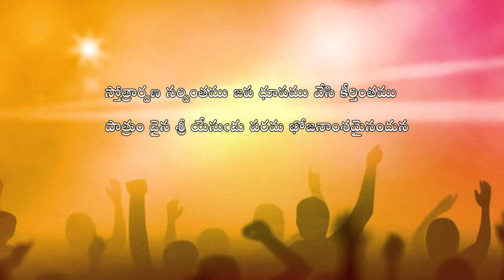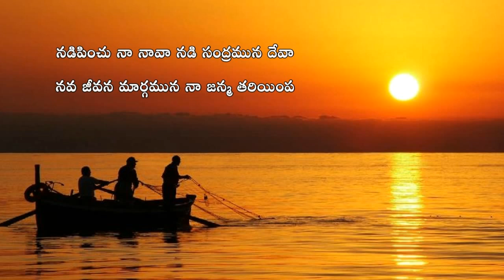My Family With Our God || Evening Prayer 17.08.2021